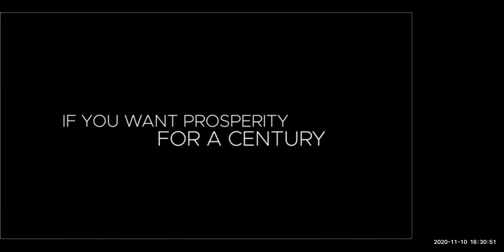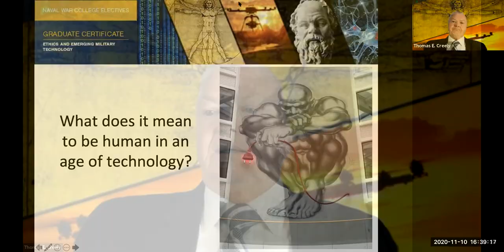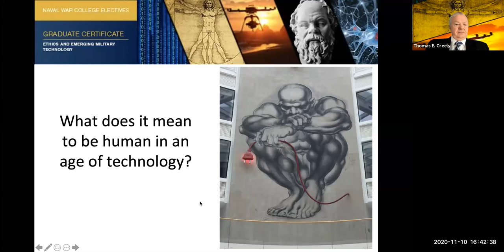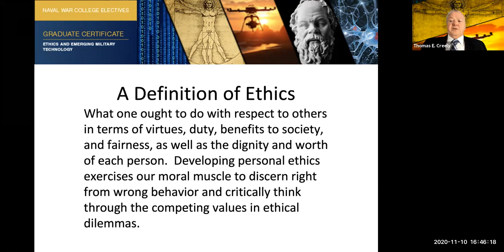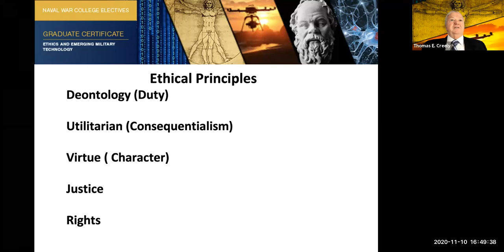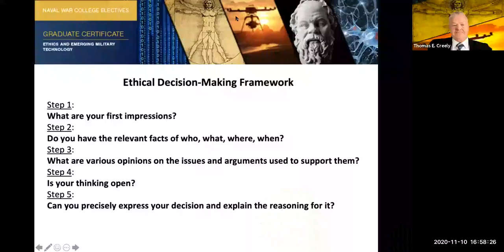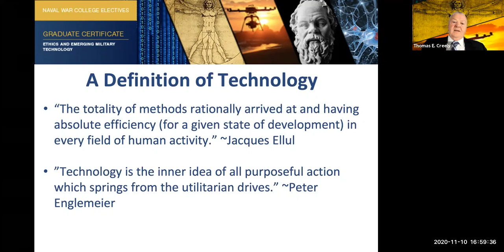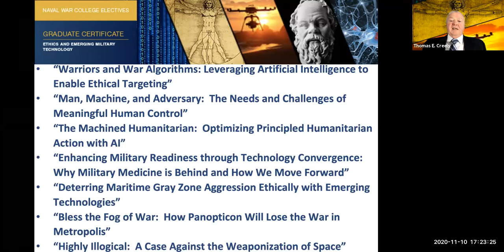NWC INS Lecture Series -- Lecture 6: "Ethics & Emerging Military Technology," Nov. 10, 2020.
The U.S. Naval War College is pleased to host the sixth lecture in this academic year's "Issues in National Security" lecture series.

Join Professor Tom Creely speaks on "Ethics & Emerging Military Technology."

The Issues in National Security (INS) lectures are specifically designed to offer scholarly lectures to the spouses, partners, and significant others of our students; military/civilian employees assigned to the Naval War College and Naval Station Newport and its tenant activities; Foundation members; and local-area retirees or active/reserve personnel.

Participation is voluntary and neither reading assignments nor written requirements are required. In previous years these lectures were presented live in Pringle Auditorium. Due to the current COVID-19 crisis, however, these lectures will be conducted on-line using the Zoom conferencing system. Livelectures may be reinstated when medical conditions allow.

Lectures will he held approximately every other week on Tuesday afternoons from 4:30 pm to 5:35 pm (followed by a 30-minute Family Discussion Group meeting for interested spouses).

There will be a total of 18 offered lectures during the period of September 2020 through May 2021. A link to the Zoom sessions will be posted by the Public Affairs Office one day prior to each lecture. These lectures are being offered to provide intellectual stimulation to the participants, and no formal academic credit will be awarded. Participants who complete at least 60% of the offered lectures can qualify to receive a Certificate of Participation at the end of the series.